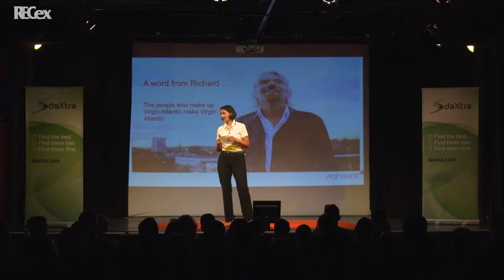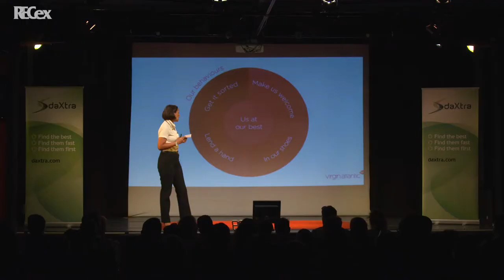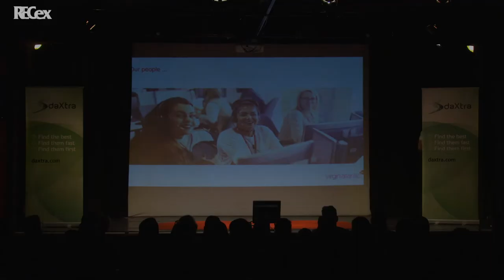RECex 1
National Online Recruitment Academy